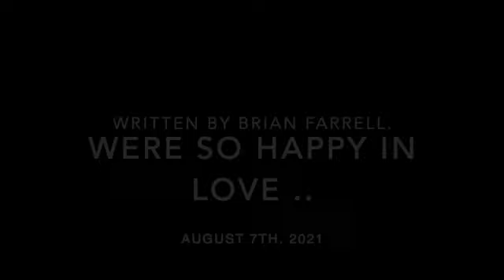WERE SO HAPPY IN LOVE,writen by Maz + Brian